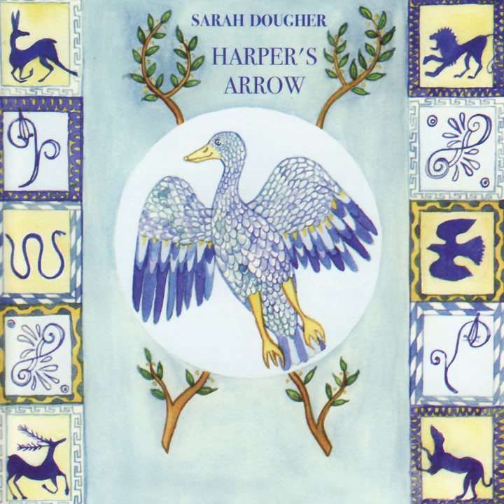Oh my glory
Oh my glory · Sarah Dougher

Harper's Arrow